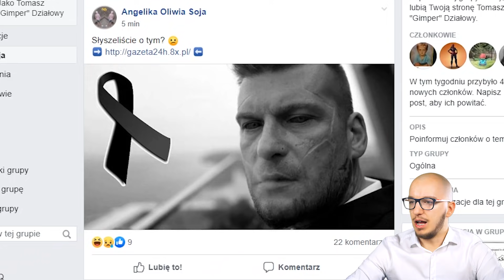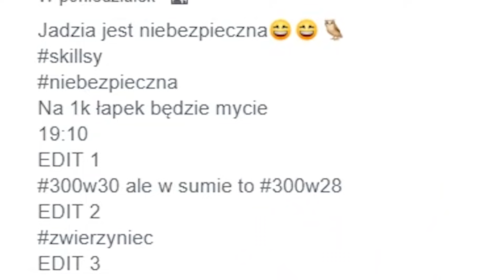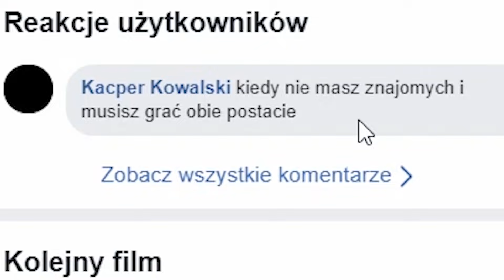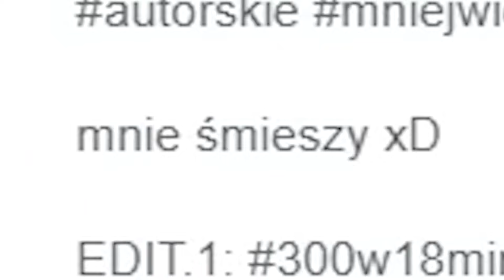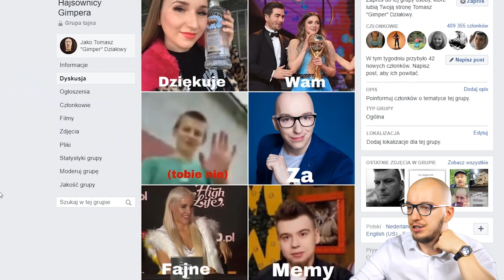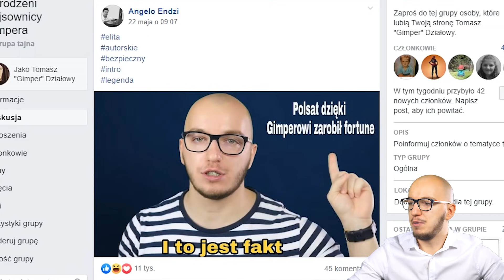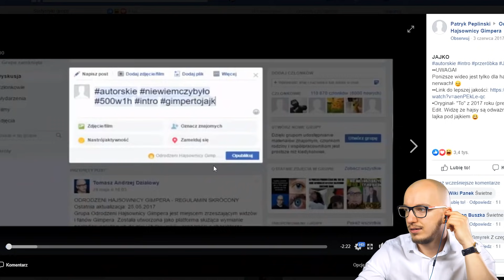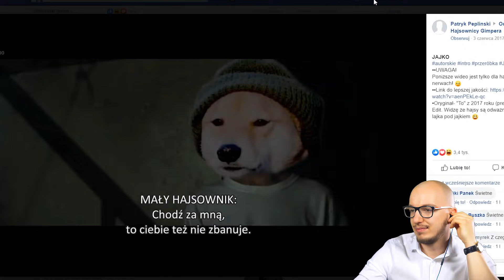👍💞 𝐍ⒶĴlⓔℙŜᶻє ⓂＥＭ𝓨 z 𝐏卂ᑎ𝐞爪 卩ᵃ𝔀ł𝐞м 💎🐲